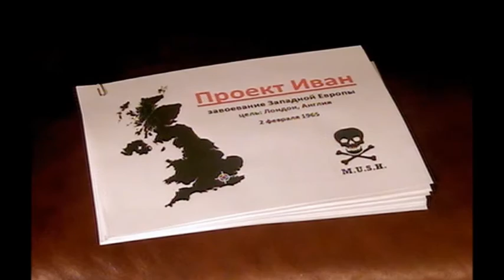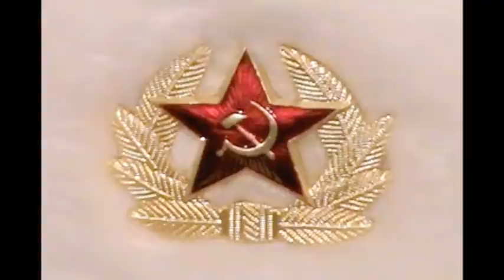Grishenko & Godunov: Terror Twins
This video is a slideshow of images of myself as two characters from my "Absolutely Smashing" franchise: Nikolai Grishenko, a former Soviet Army general who runs a terrorist organization plotting to take over Europe; and Vasily Godunov, a Russian assassin and Grishenko's right-hand man.